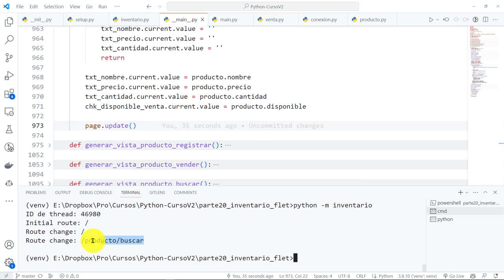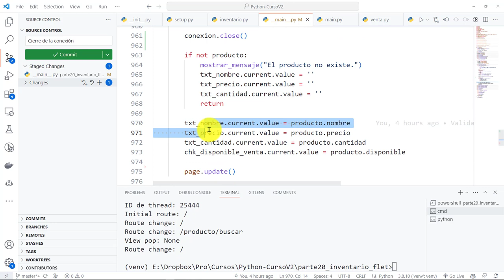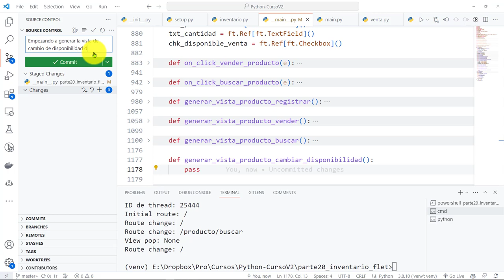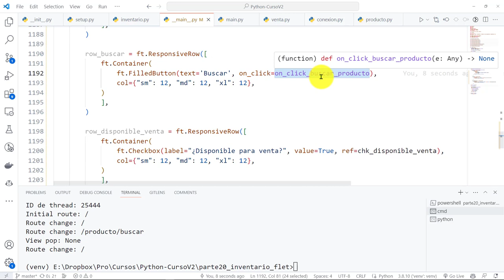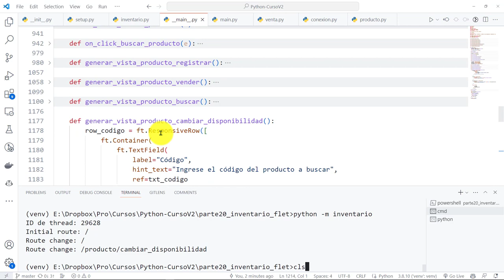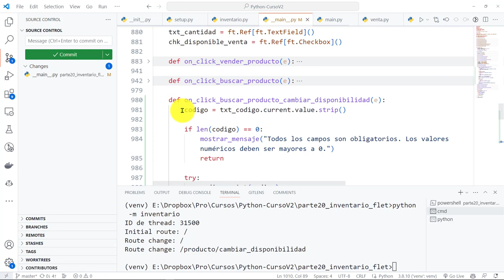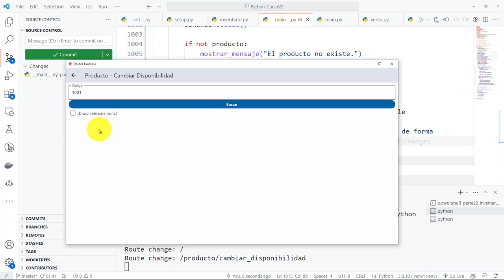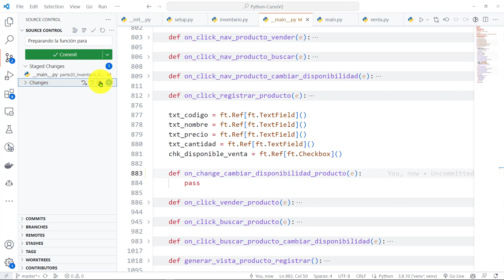Python Curso V2: 889 Vista Cambiar Estado Disponibilidad Producto - Evento on_change de un Checkbox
Python Curso V2: 889 Vista para Cambiar el Estado de Disponibilidad de un Producto - Evento on_change de un Checkbox.